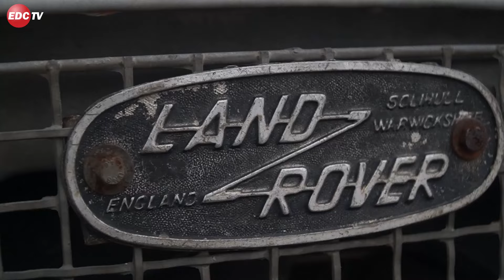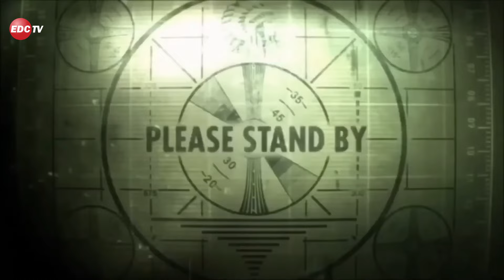PERSIAPAN LANDROVER KANVAS CAMEL TROPHY SULAWESI TRIBUTE 2024 - GREBEK BENGKEL | EDC TV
Halo Sohib EDC TV,
Jumpa kembali dengan Bang Ben
Bang ben sekarang berada di EDC 4X4 Garage untuk letak lokasinya berada di Belahanrejo, Kedamean Kab. Gresik. Di sini Bang Ben akan melihat beberapa koleksi mobil dari EDC 4X4 Garage dan salah satunya ada sebuah mobil Landrover Kanvas yang nantinya dipersiapkan untuk Event Akbar yaitu Camel Trophy Tribute Sulawesi 2024 dan juga ada mobil andalan nya yaitu Jimny Long 4x4

Lokasi EDC 4X4 GARAGE
Belahanrejo, Kec. Kedamean, Kabupaten Gresik, Jawa Timur 61175

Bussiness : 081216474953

Cameraman: Arif Sani
Editor : Wismananda Perdana Nazzibulloh